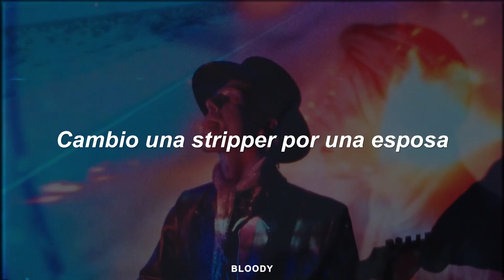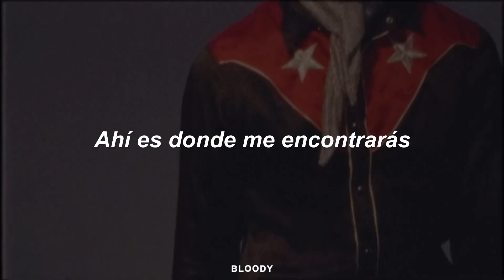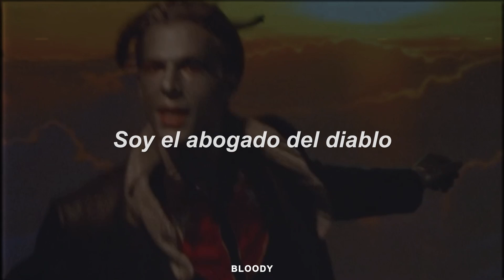The Neighbourhood - Devil's Advocate (Sub. Español)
Esta canción trata sobre esa voz dentro de tu cabeza que constantemente te recuerda las peores cosas que pueden suceder como resultado de tus acciones, "El líder de Neighborhood, Jesse Rutherford, le cuenta a Apple Music sobre" Devil's Advocate ", que encabeza ALT CTRL esta semana. .

“A veces es tan ruidoso que no puedes ignorarlo y domina cualquier resultado positivo que pueda ocurrir, paralizándote y no permitiéndote avanzar en absoluto”.

lyrics